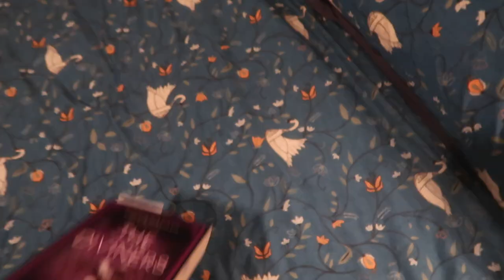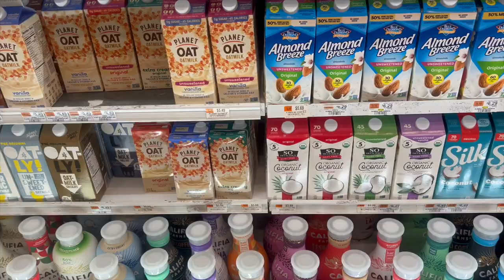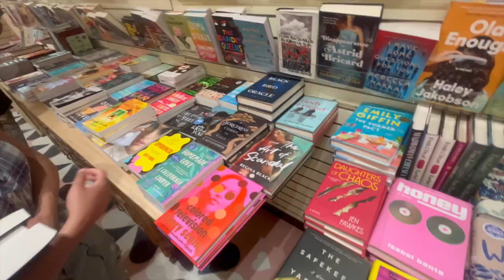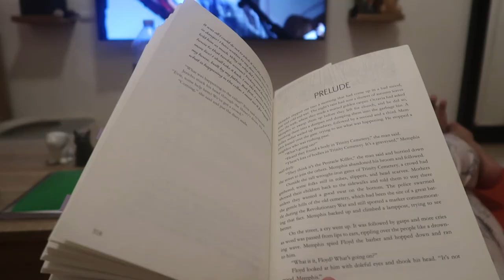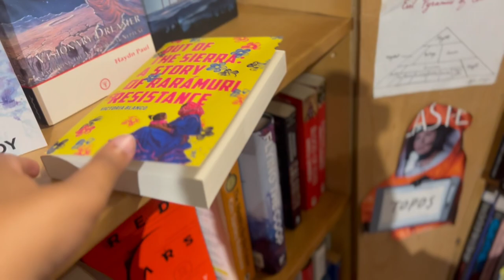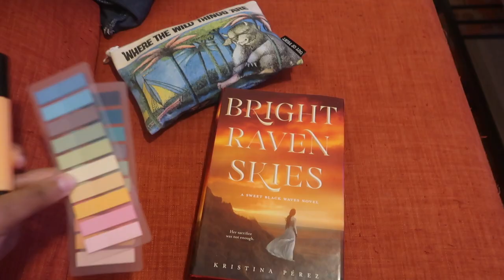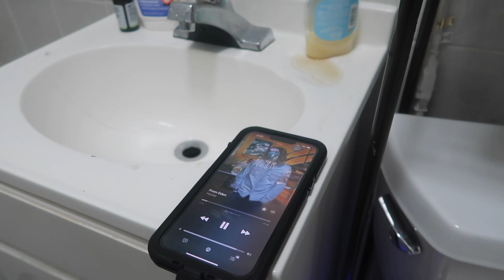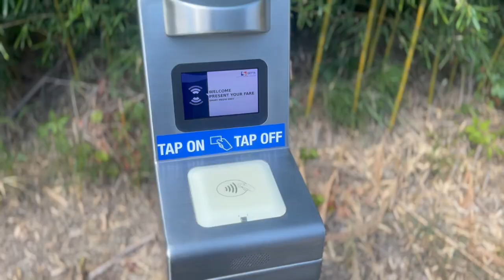pretending that i live in ny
starring 2 very pretty kitties